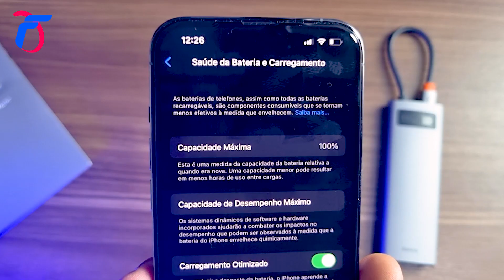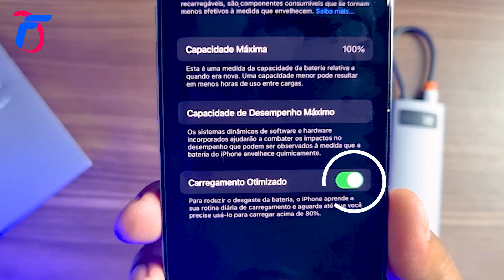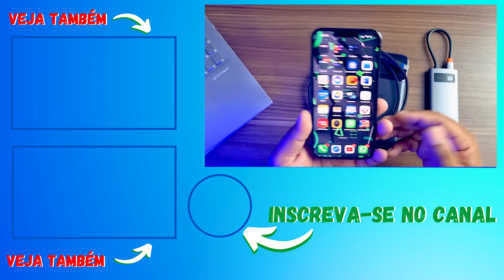COMO CUIDAR da SAÚDE da BATERIA do IPHONE [ Manter vida útil ]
Fala galera !!! Nesse vídeo mostro COMO CUIDAR da BATERIA do seu IPHONE [ DICA DE BATERIA ]. São dicas que vai deixar a bateria do seu iPhone mais durável !!! Pode ser iPhone 14 , iPhone 13 , iPhone 12 , 11 . O IOS tem um bom sistema para melhorar e manter a vida útil da sua bateria.

Coisas legais e baratas para Smartphones
Link seguro para compra do produto AliExpress

Power Bank MagSafe / Sem fio

Power bank normal 10000 mah

Power bank normal 30000 mah

Link seguro para compra do produto Shopee

Carregador top 30W ( Baseus 30w)

Carregador top 20W ( Ugreen 20w)

Carregador Mag Safe

Capa magnética
Capa magnética transparente

Case Barata

Power Bank Baseus

Hub 8 x 1 Baseus

Carregador sem fio